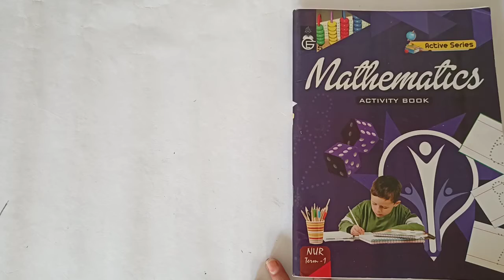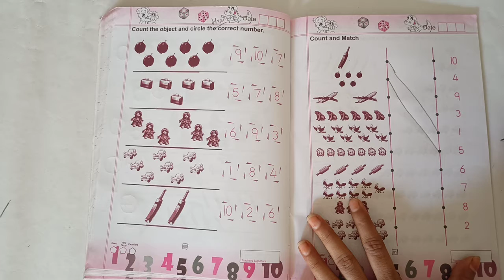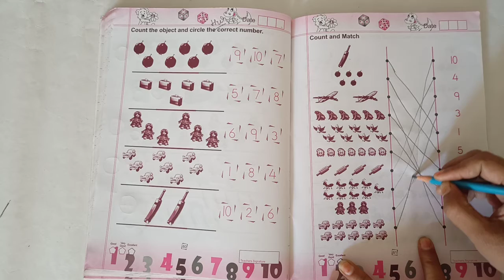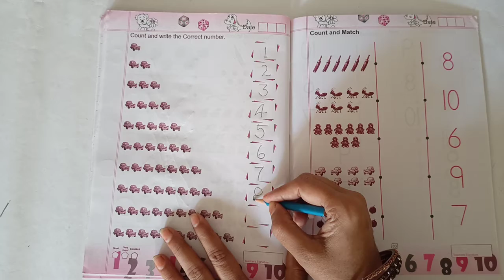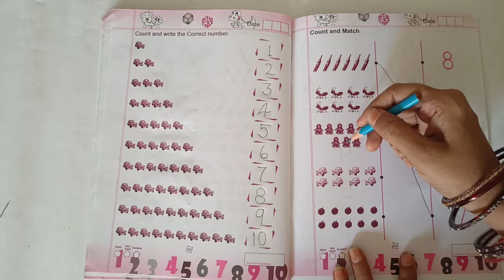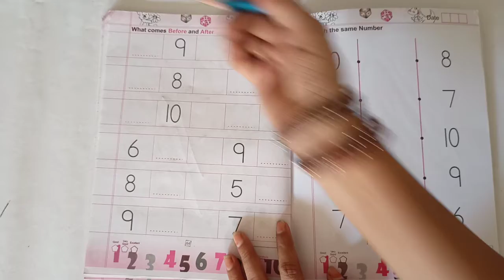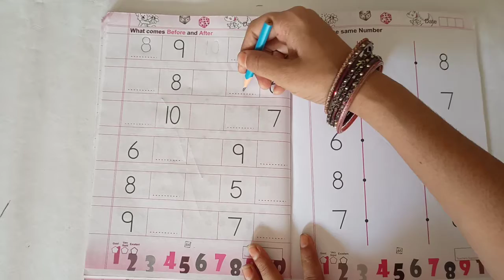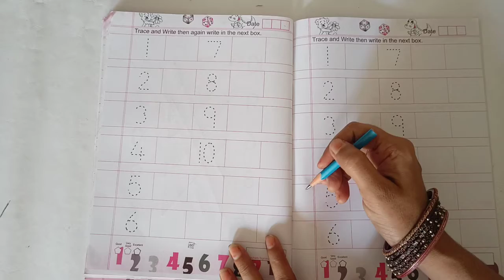VIDHYA VIHAR SCHOOL | CLASS NURSERY | SUBJECT MATH